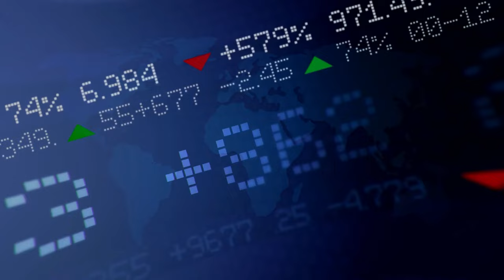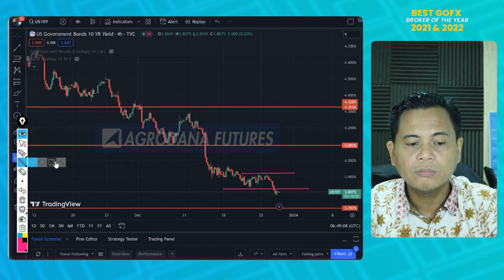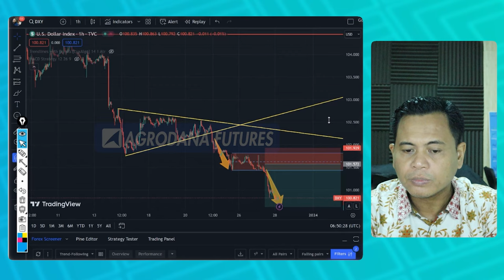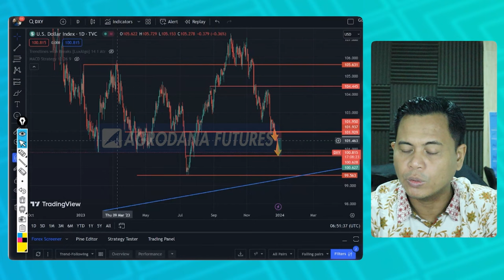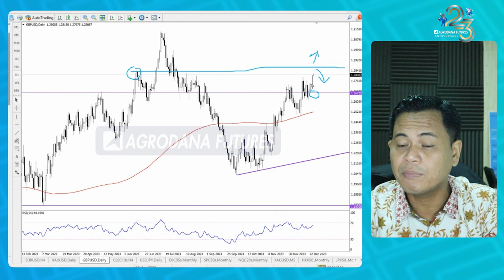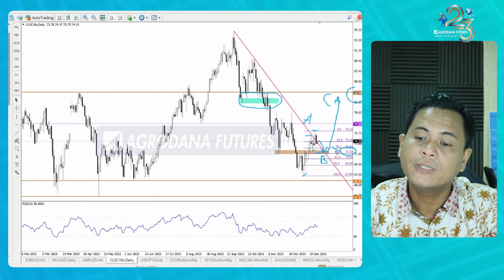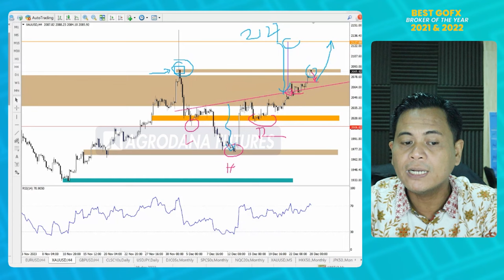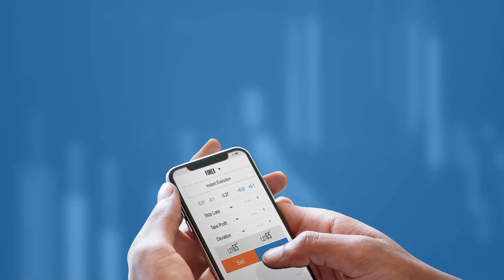Final Resistance , XAUUSD Potensi Close Akhir Tahun di atas 2090-Technical analysis 28 desember 2023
00:00 Agrodana Technical View
00:12 Disclaimer!!!
00:20 Opening
00:44 Analisa Grafik DAILY US GOVERNMENT BONDS
02:12 Analisa Grafik H4 US GOVERNMENT BONDS
02:56 Analisa Grafik H1 US GOVERNMENT BONDS
03:47 Analisa Grafik H1 US DOLLAR
04:15 Analisa Grafik DAILY US DOLLAR
05:22 Analisa Grafik DAILY GBPUSD
06:07 Analisa Grafik WEEKLY GBPUSD
06:17 Analisa Grafik DAILY GBPUSD
06:42 Analisa Grafik H4 GBPUSD
07:16 Analisa Grafik H4 CRUDE OIL (CLSC10s)
08:10 Analisa Grafik DAILY CRUDE OIL (CLSC10s)
09:10 Analisa Grafik DAILY GOLD (XAUUSD)
09:27 Analisa Grafik H4 GOLD (XAUUSD)
10:46 Analisa Grafik H1 GOLD (XAUUSD)

Yuk Buka Akun Trading Kalian di :
Cek Website Agrodana Futures di :
IKUTI UPDATE ANALISA KAMI DI :
Update Analisa Teknikal  Harian :